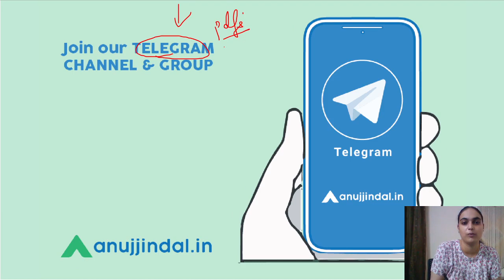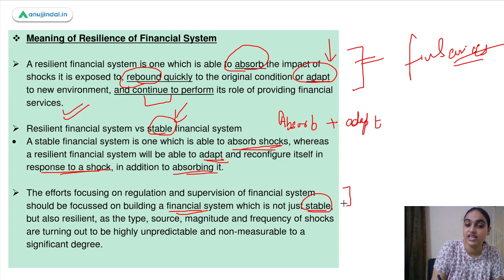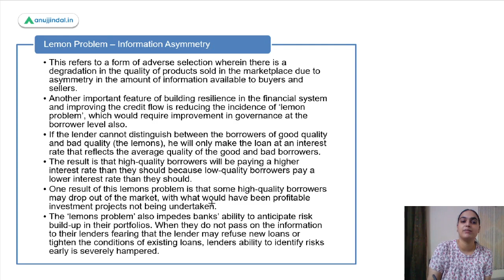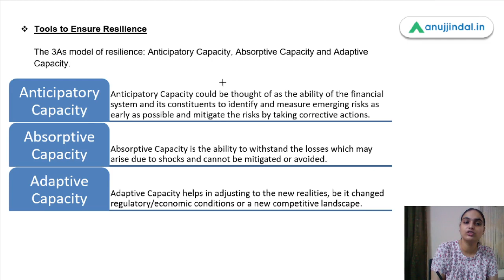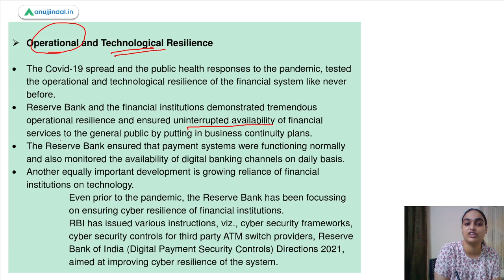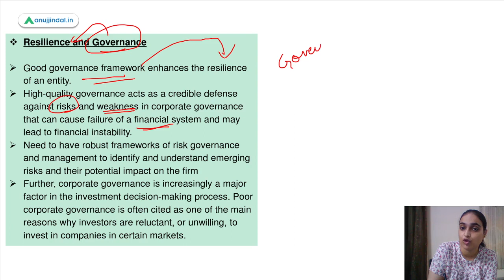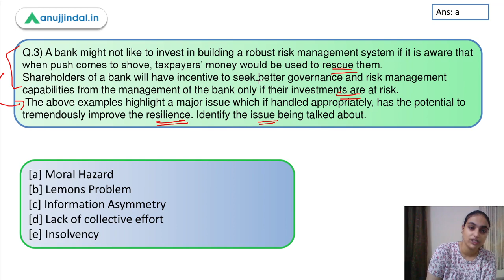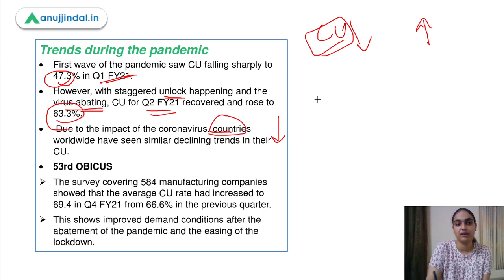RBI Grade B Current affairs | Phase 2 | RBI 247 | RBI Speech | August Day 8 |Tanvi Ma’am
In this session we will be talking about the recent speech by the Deputy Governor Shri Mahesh Kumar Jain on the topic building a more resilient financial system in India through governance improvements. The speech discusses the meaning of resilience, issues that need to be addressed, tools to ensure the resilience and its various dimensions. We will also discuss about another topic which is OBICUS. So watch the complete session to learn more about these topics.